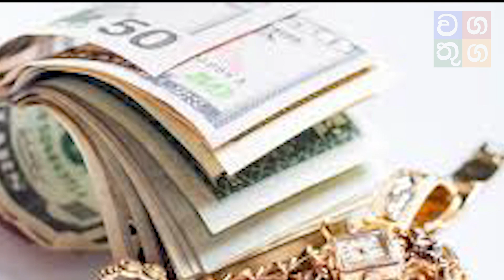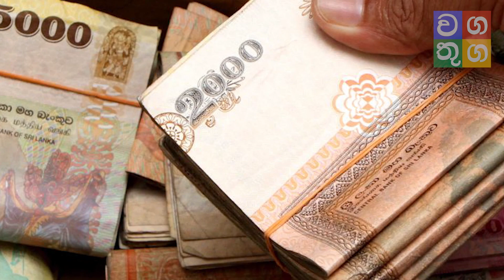අපිත් දෙන්න රූම් ගානෙ ගියා මාව රැවැට්ටුවා තරුණියකගේ කඳුළු කතාව මෙන්න | wagathuga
දිනපතා මෙවැනි වීඩියෝ නරඹීම සදහා  Video Lanka ඇප් එක දැන්ම Download කරගන්න.